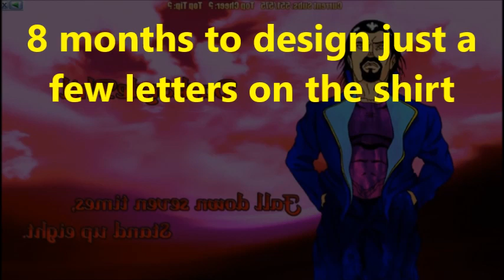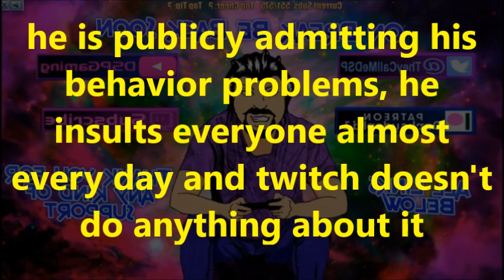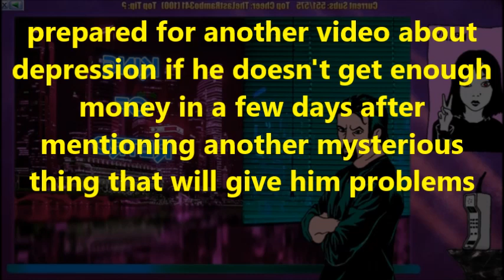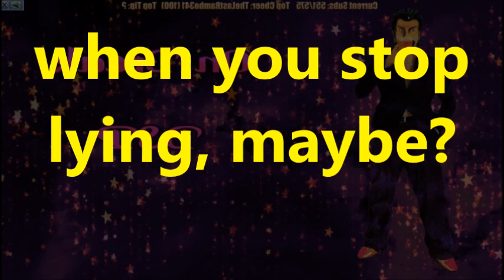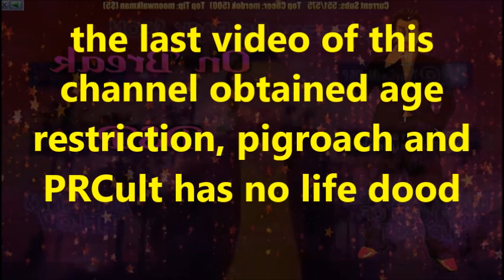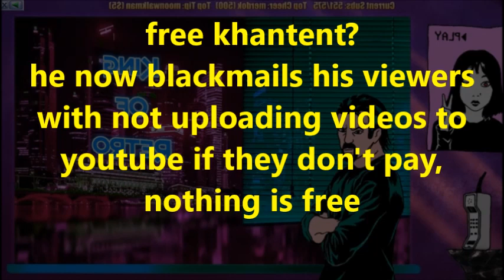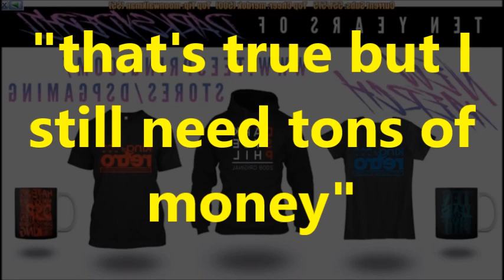KO Gaming-DsPgaming--new terrible shirts & another mysterious thing, help needed